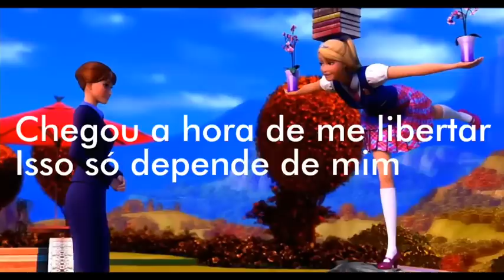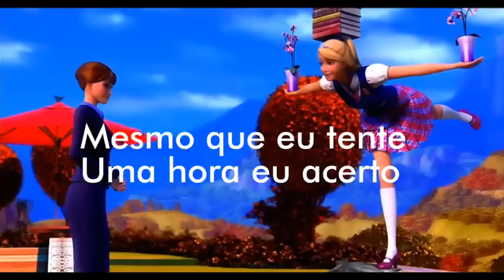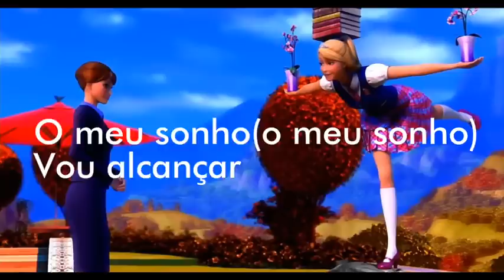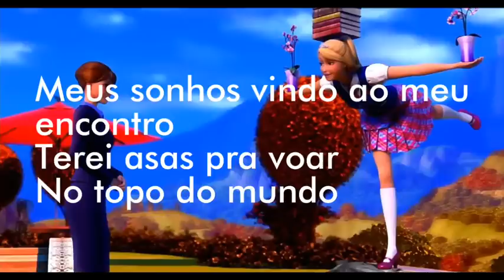Barbie Escola de Princesas - No Topo do Mundo - Letra